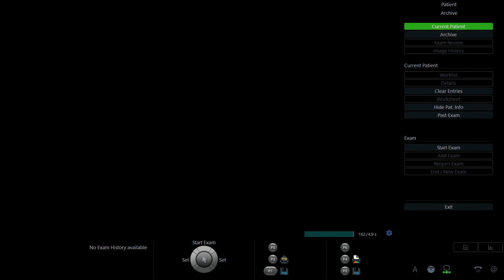TÔ THỊ DIỆU HƯƠNG 1983 p1